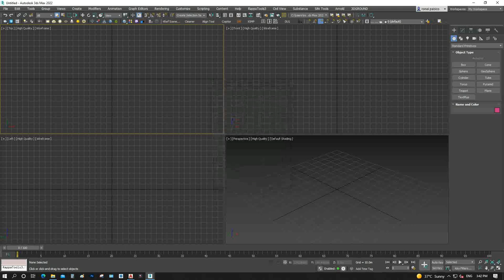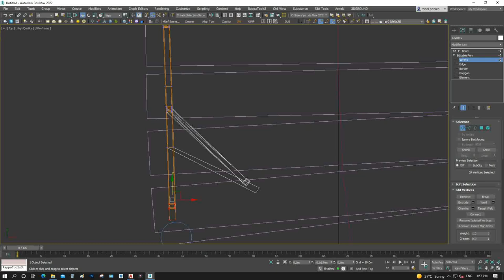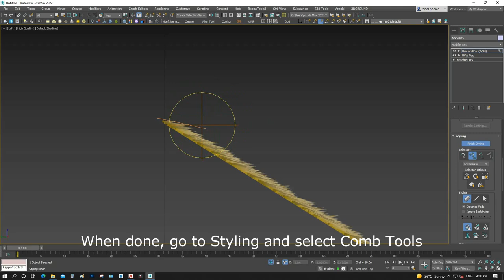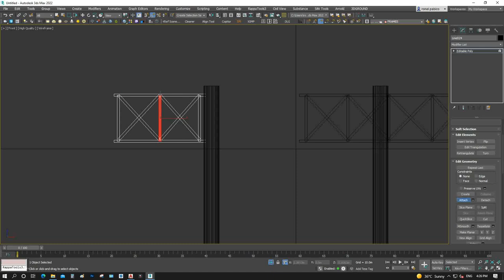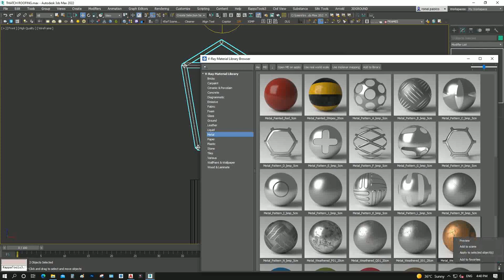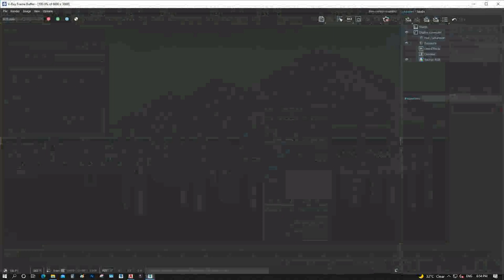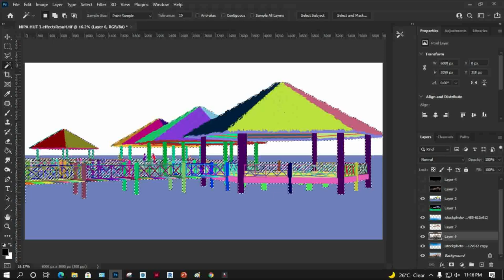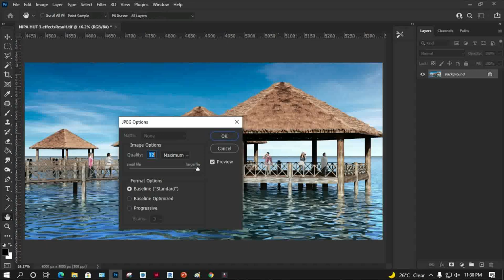How to Create Thatch Roofing in 3DS MAX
In this video, I will show you my process on how to create or how to mimic Thatch Roofing in 3DS Max using Hair and Fur Modifier.

Bonus Content: Photoshop Composition